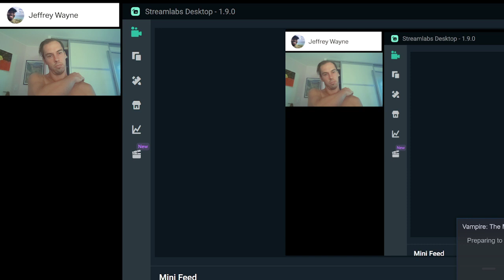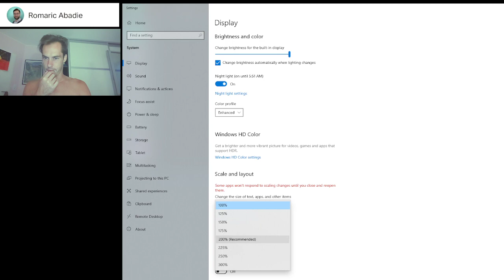Sweet, sweet redemption.. 4/15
Come follow me in search of that sweet redemption. Replaying vampire the masquerade a quater of a century later.